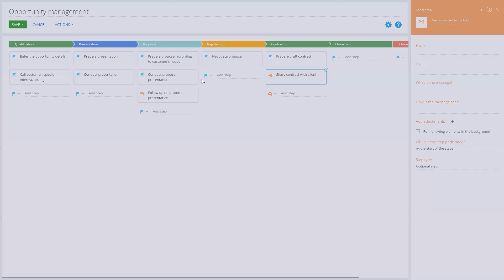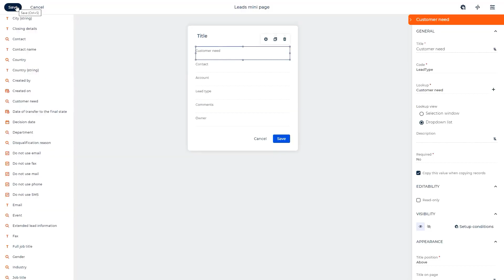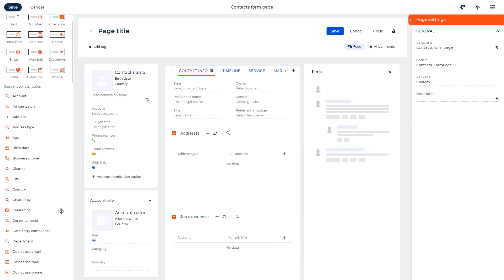Creatio 8.1 Quantum: Composable Elements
Creatio 8.1 Quantum provides users with a wide range of no-code components and applications to configure their unique solutions and address the needs of their industry and business. Whether you are building an enterprise-wide vertical solution or automating a specific business function, you can always use available components and assemble them to match the requirements of your use case.

Sign up for a free 14-day trial on the Creatio website or request a live demo to learn more about the latest release